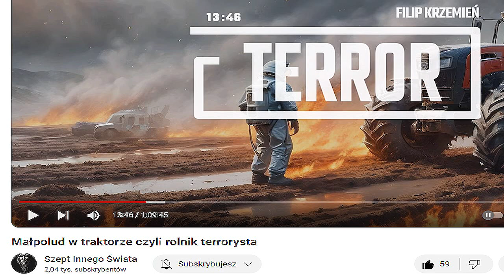Protesty rolników i JEDYNY mądry, ODWAŻNY głos w sprawie w polskim internecie, jaki słyszałam